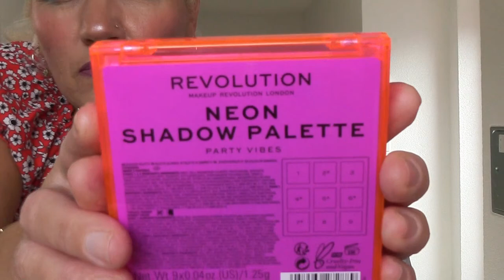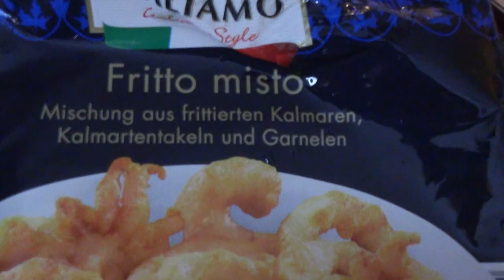💄 Pink Panda/Mystery Bag unboxing 🎁/Golden Rose 💄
Hey!

Ich habe tolle Kosmetik bei Pink Panda bestellt und wünsche euch viel Spaß beim Anschauen! 💄